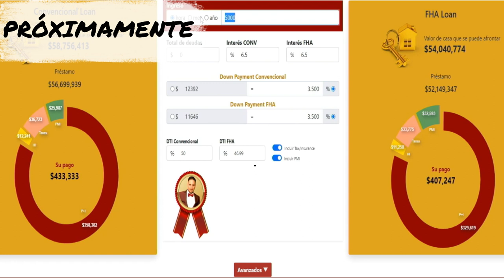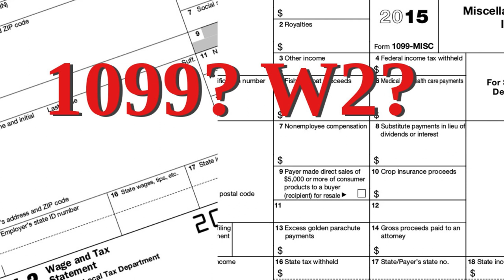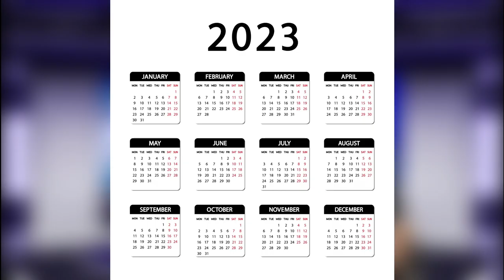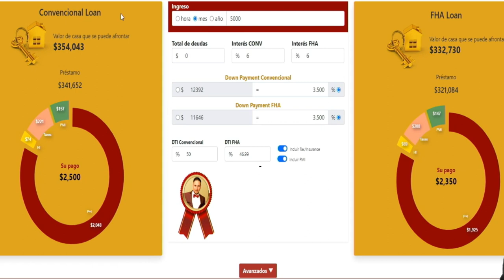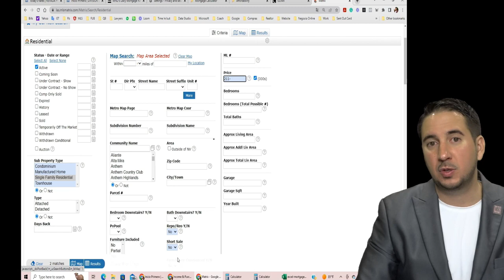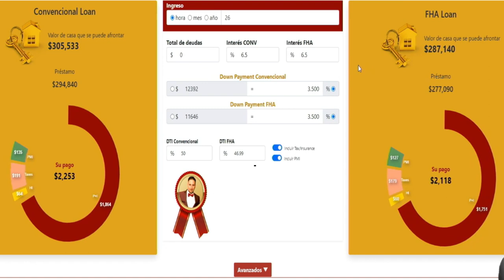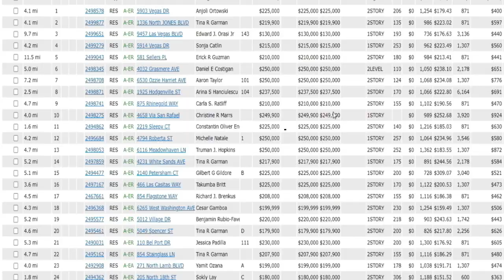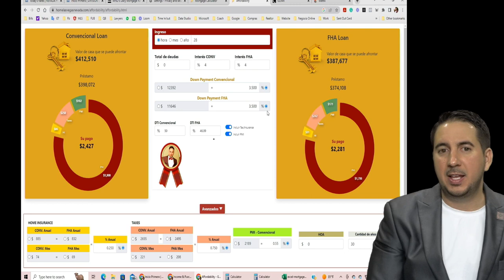Cuánto tengo que ganar la hora para comprar Casa en Las Vegas Nevada, Estados Unidos.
¡Bienvenidos a mi canal de YouTube! En este video, vamos a descubrir cuánto necesitas ganar por hora para poder comprar una casa en Las Vegas, Nevada, Estados Unidos. Pero eso no es todo, porque mi equipo y yo hemos desarrollado una herramienta única: el Affordability calculator.

Usaremos este calculador para explorar cómo tu salario por hora afecta la cantidad que un banco te calificaría para comprar una casa en Las Vegas. Te llevaré paso a paso a través del proceso, proporcionándote información valiosa sobre los precios de las viviendas en la zona y los requisitos de ingresos.

No te pierdas esta oportunidad de conocer qué tan cerca estás de convertirte en propietario de una casa en Las Vegas. Obtendrás una perspectiva realista sobre el salario que necesitas ganar y los pasos que debes seguir para lograrlo.

¡Vamos juntos a descubrir cuánto necesitas ganar para comprar una casa en Las Vegas, Nevada!